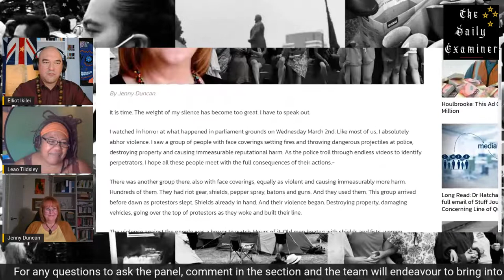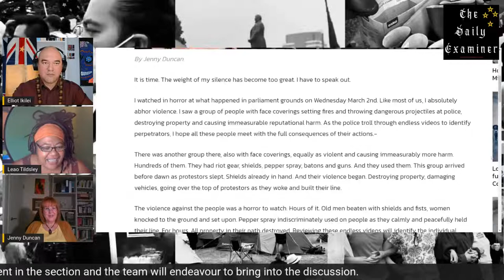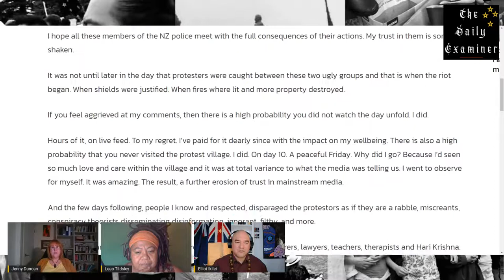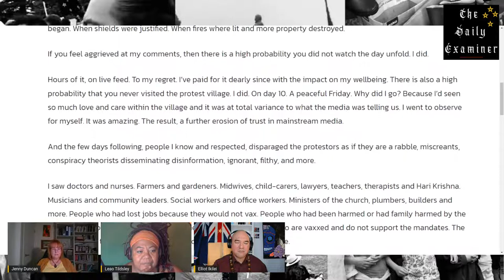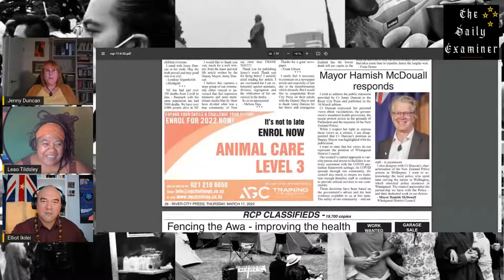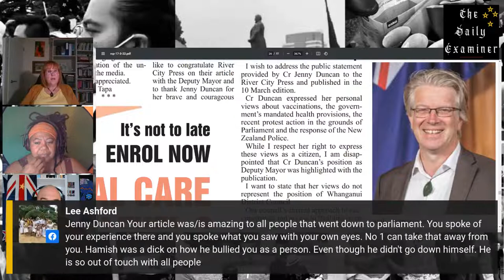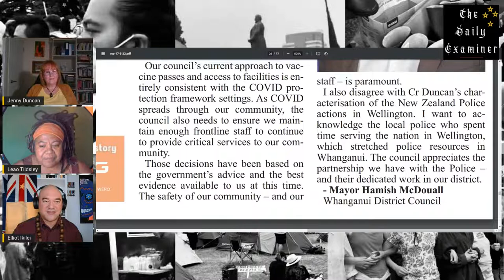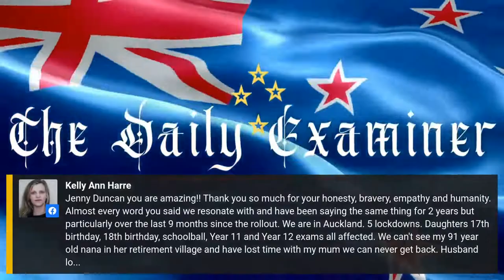Elliot Ikilei, Leao Tildsley discuss national matters with Jenny Duncan.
The Deputy Mayor of Whanganui wrote a controversial piece (link below).

Tonight, Elliot Ikilei and Leao Tildsley discuss this and other matters of national and future importance with special guest Jenny Duncan.